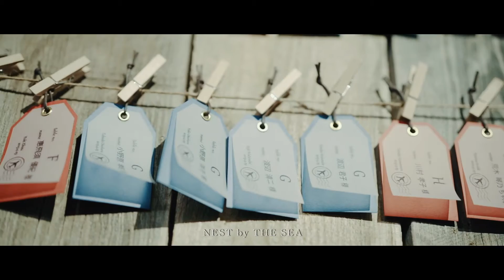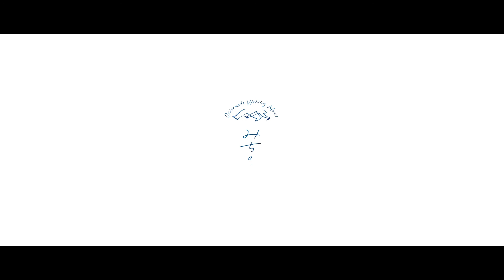NEST by THE SEA【same day edit】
produce
NEST by THE SEA